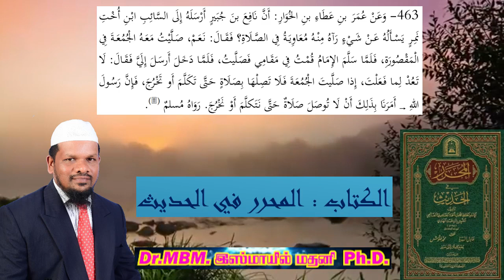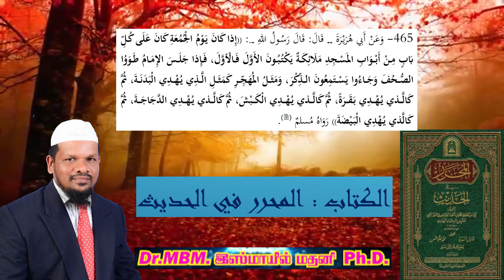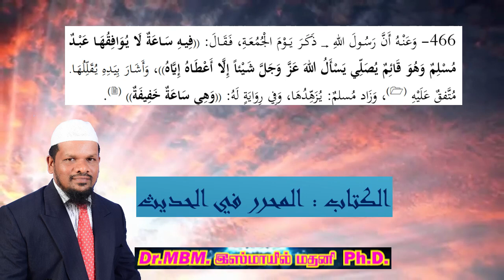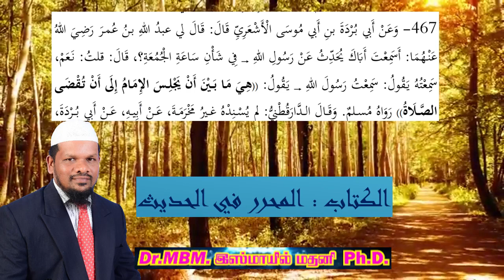ஹதீஸ் விளக்க வகுப்பு 459 - 467ஹதீஸ் விளக்க வகுப்பு 459 - 467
இக்கானொளியில் ஜும்ஆ தொழுகையின் முக்கியத்துவம், நபியவர்களின் ஜும்ஆ தொழுகை முறை, ஜும்ஆ தொழுகையை விடுவதற்கு அனுமதிக்கப்பட்டவர்கள் தொடர்பாக வந்துள்ள ஹதீஸ்கள் தெளிவாக விளக்கப்பட்டுள்ளது.